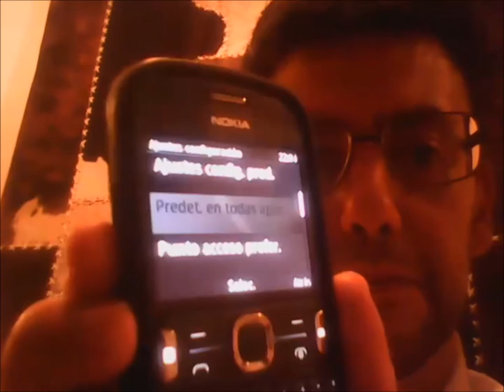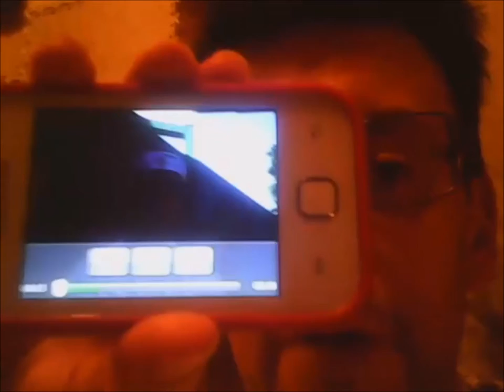Nokia Asha 302 un ottimo cellulare con un GRANDE difetto: il 3G! Review year 2014 Video tutorial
Tutorial tecnologico di SanTenChan: il cellulare Nokia Asha 302 un grande cellulare con un tallone di Achille nel 3G! Ma quando si attualizzerá il sistema operativo? Magari in questo modo si potranno correggere molti bug del sistema S40 senza cambiare le ROM senno c'è il rischio di fumarsi l' apparecchio!
Video girato con la webcam in data 06 ottobre 2013 18:55